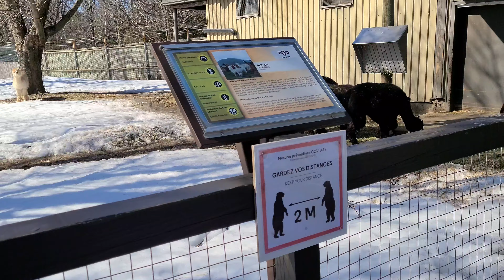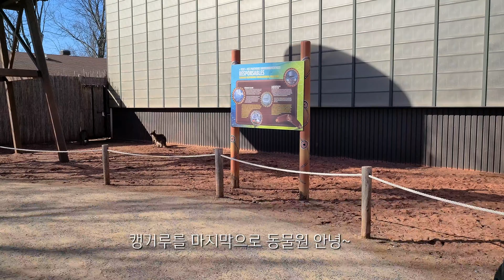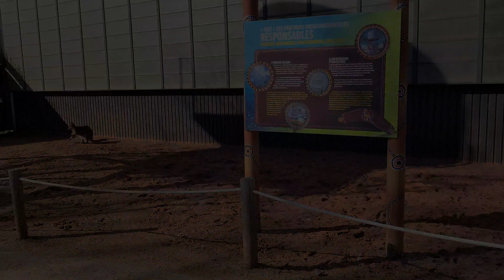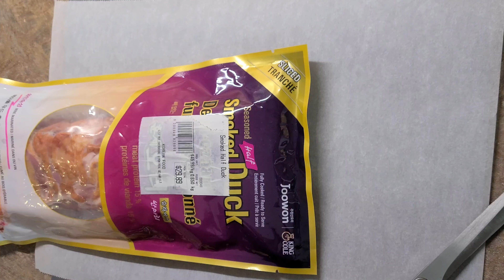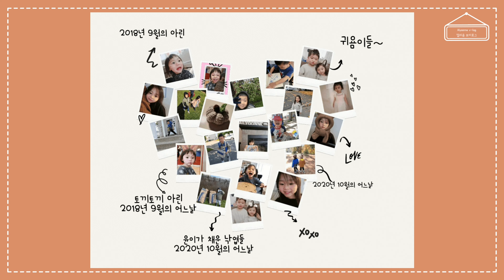오랜만의 동물원 나들이_Zoo de Granby | 캐나다 사는 한국가족 일상 | 캐나다 일상 브이로그 18번째 이야기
3월의 어느 주말 일상이예요~
화질이 자동설정되면 너무 낮게 나오는 것 같아요.
화면 터치해 주시고 나오는 오른쪽 상단 점 세개 눌러 주셔서  고화질 1080 p로 설정해주시면 됩니당!
아직도 다 못 나눈 일상이 산더미인데 요즘 시험보고 어째고 하느라 잔뜩 쌓여만 가네요...
부지런히 올려볼게요!
모두들 행복하세요~~~